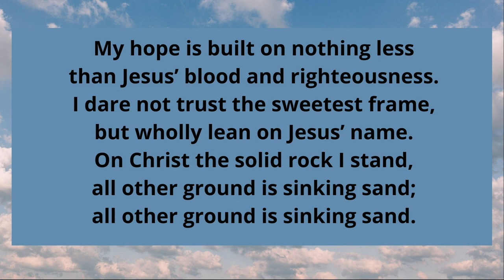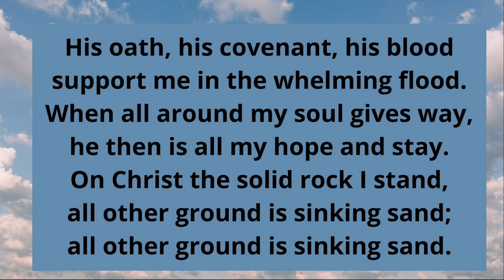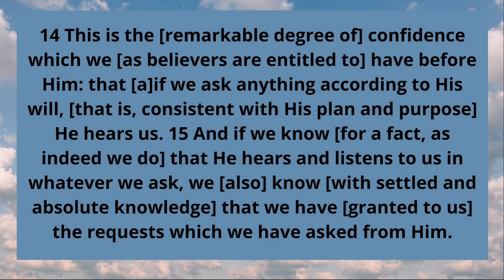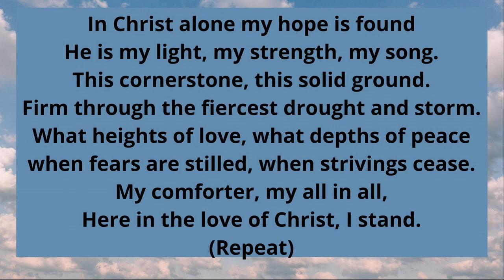Livestream - January 15, 2023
God Is ... Our Confidence!
By: Sarah Jones